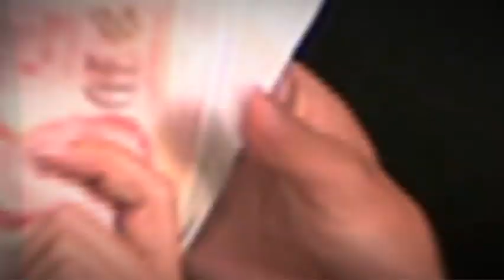SILENCE! Sneak Peek 06 On StarHub TV - Opening A Can Drink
Open a canned drink & win $10,000 in cash! The catch? Do it in Silence!

Hurry and register for StarHub's very first game show Silence! Registration closes on 6 June.